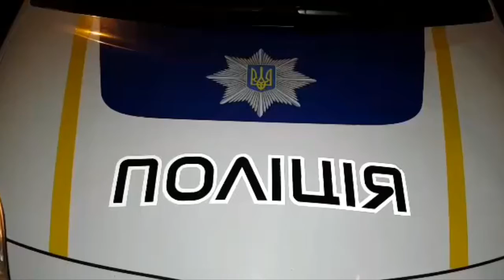0512: ДТП в центре города